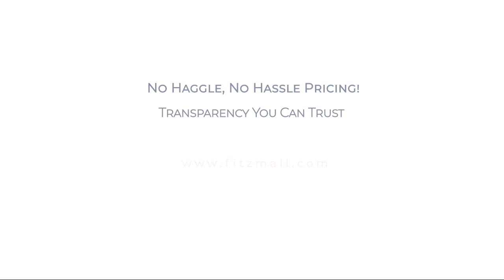2023 Hyundai Sonata SE 2.5L *Ltd Avail* Rockville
2023 Hyundai Sonata SE 2.5L *Ltd Avail* - Stock Number: H300234 - VIN: KMHL24JA3PA300234.

Give us a call at or visit our for more information about this or any of our other vehicles.

Fitzgerald Hyundai Clearwater New
27419 US Highway 19N